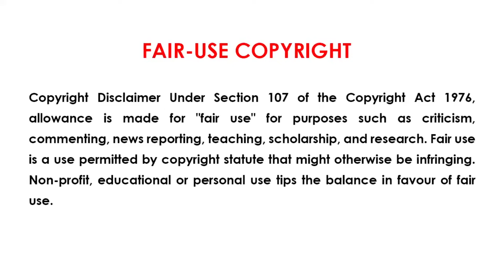One Piece Series Tamil Explanation - Luffy Stands Up! End of a Broken Promise! | E37